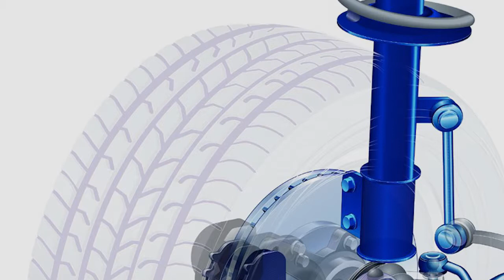Troca do Kit de Suspensão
As funções básicas contribuem muito para melhorar a dirigibilidade do veículo, proporcionando

Kit de suspensão é um conjunto composto por coifa protetora da haste do amortecedor e por um batente de poliuretano, que atua como auxiliar da mola na absorção dos impactos ocorridos na suspensão do veículo.